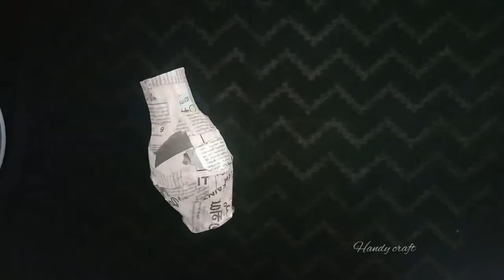പഴയ കുപ്പിയിൽ നിന്നും flower vase|flower vase from waste bottle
Here i share a tutorial video of flower vase making from waste bottle.we can make our own desing flower vase with very low budget.try it and enjoy:)